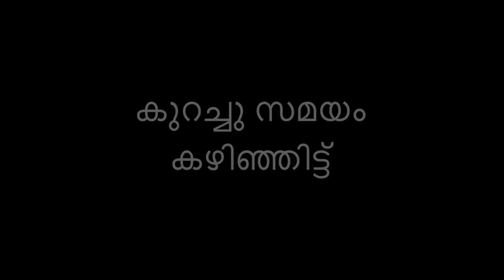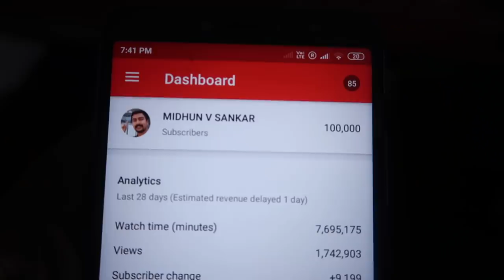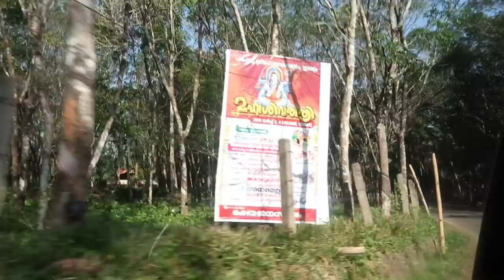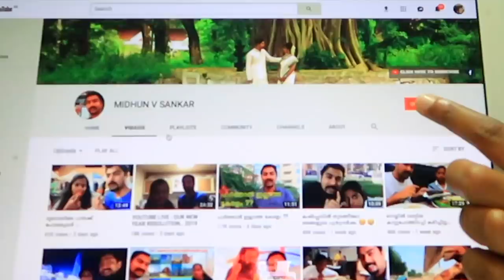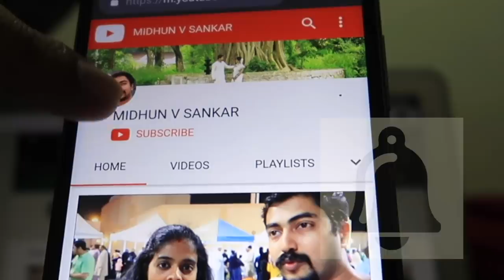പാലാക്കാരുടെ പൂപോലത്തെ പാലപ്പവും തേനീച്ച കൃഷിയും 🐝🐝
ഇഷ്ട്ടപെട്ട വീഡിയോസ് നിങ്ങളുടെ ഫ്രണ്ട്‌സ് & ഫാമിലി whatsapp ഗ്രൂപ്പ് ഇൽ ഷെയർ ചെയ്യുക .

kerala style video